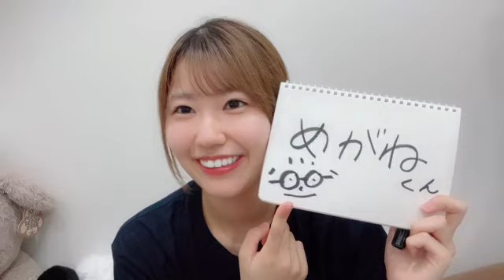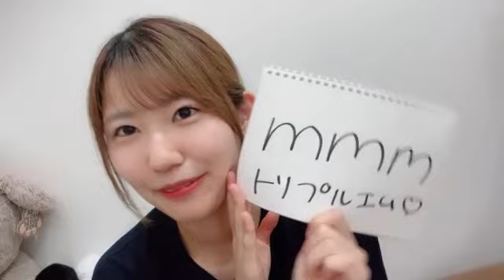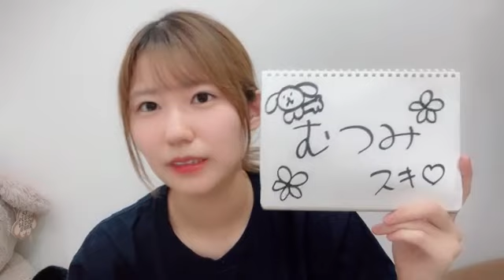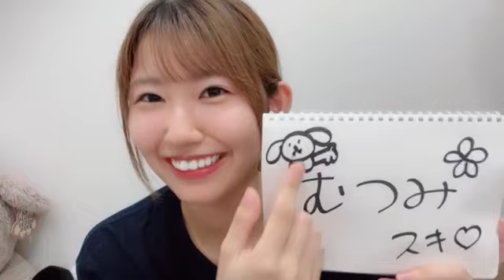2024年06月02日19時00分47秒 青木 莉樺（SKE48 チームKⅡ）RIKA AOKI